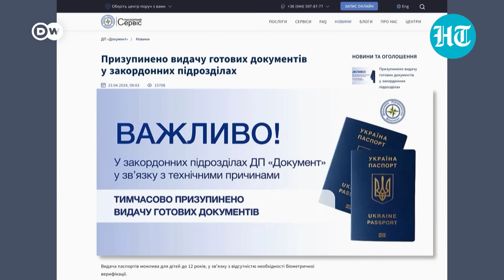Fallout Of Zelensky's Strict Mobilisation Push: Ukrainians In Germany React To Passport Curbs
Ukrainian passport services faced technical failure and put "fighting-age" men living abroad in panic. This came as Ukraine plans to establish its new mobilisation legislation. Reports said many young men tried to flee Ukraine to avoid joining the army amid the war.